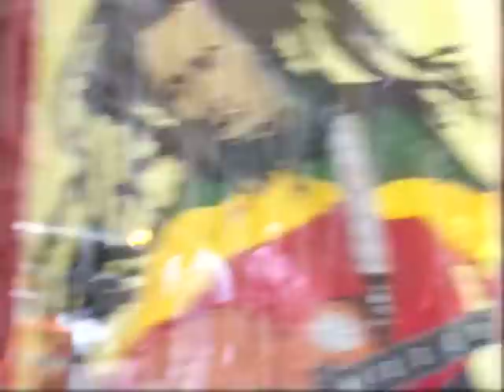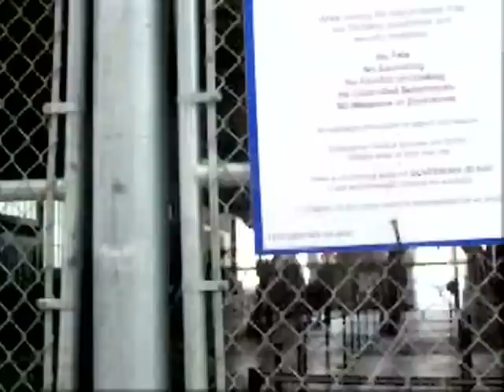Real Unova: Exploring Our World's Castelia City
Junichi Masuda, Director of Pokémon Black and White revealed in his blog that the Unova region featured in those games drew inspiration from the New York city metropolitan area.

To provide insight for fellow fans, I explored New York City in search of the actual neighborhoods and landmarks that found their way into the Pokémon games and anime.

This time, I'm roaming Lower Manhattan, which is parallel with Unova's Castelia City.

I'll have somewhat less commentary compared to earlier videos, and it's a bit longer to give a feel of what the areas like, but of course I'll still be incorporating screenshots and screencaps for illustrative and comparative purposes.